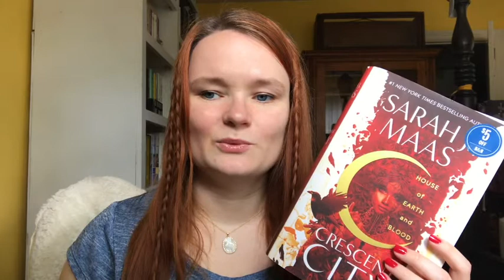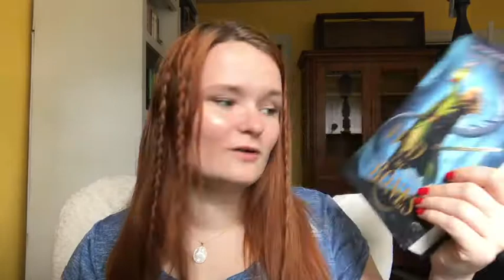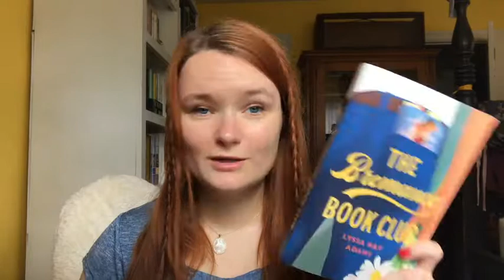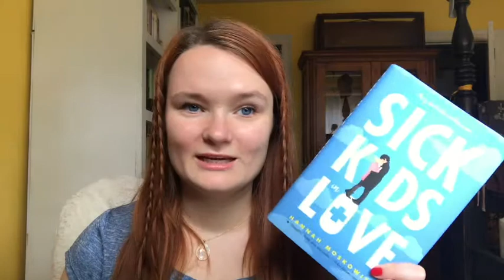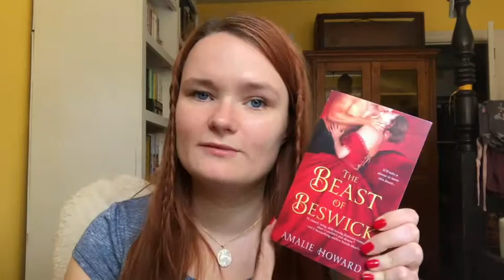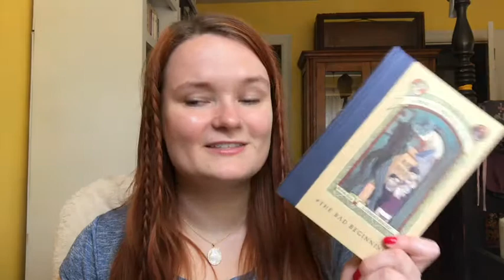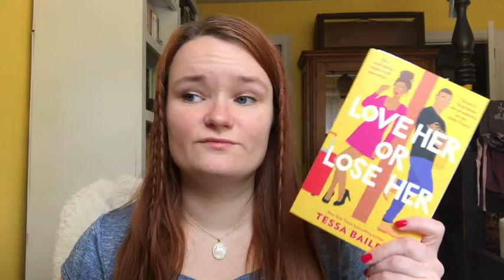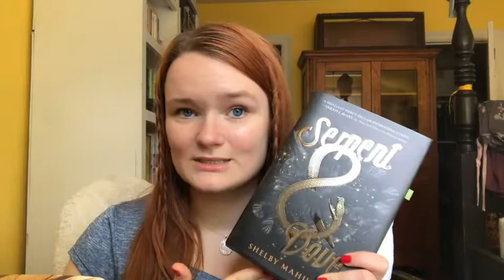books I really want to read!!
Hi yall!! Here are some books that I really want to read as soon as possible! Hopefully I can read most of these soon, due to all of us having to stay inside lol! I hope all of yall are staying safe!

xoxo Averie